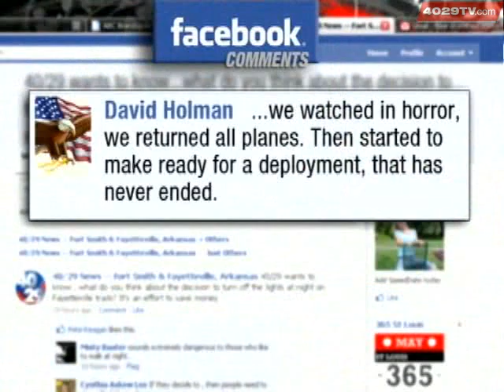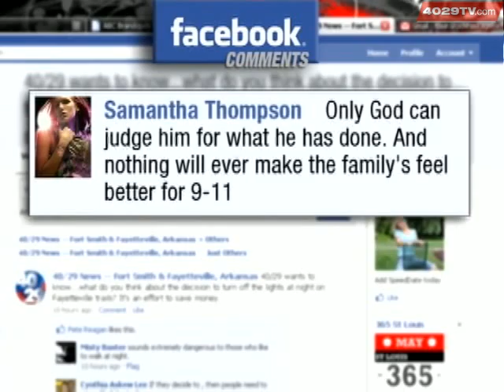The War On Terror: Facebook Fans Share Their Thoughts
Facebook Fans Retort on the Death of Bin Laden